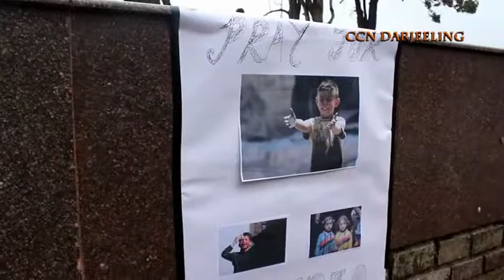Pray for Syria, Darjeeling Youths